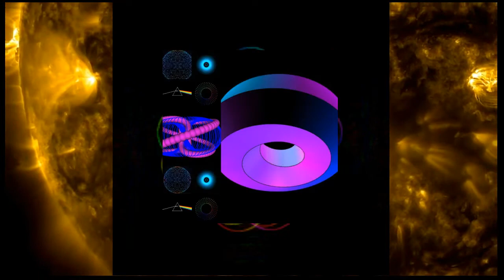DRAGON SOUP FUSION @ PROGRESSIVETECH